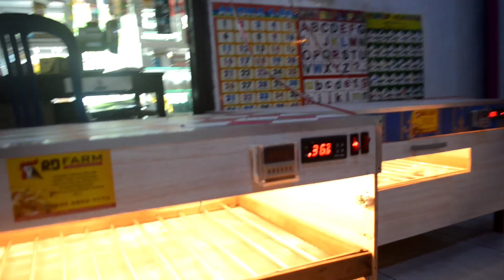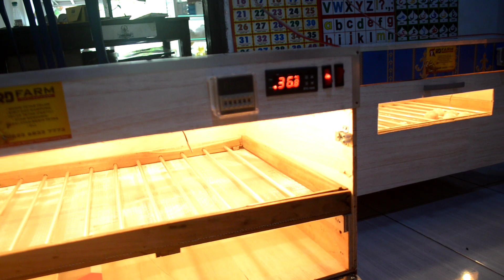PETERNAKAN AYAM LARMOT BLUE RD FARM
Guys ... kali ini channel Mulyadi main ke kandangnya RD FARM di Farm ini ada ayam LARMOT... dan ternyata ayam ini sangatt mantapp pertumbuhanya... kalian jangan skip2 videonya biyar gak gagal paham ya guys...